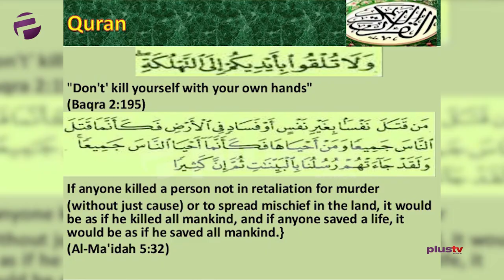Suicide in Nigeria: The Sad Story of Akachi.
There have been over 20 cases of suicide in Nigeria since January 2019. In this documentary, Plus TV correspondent investigates the case of the 21-year-old student of UNN who committed suicide in May 2019. She also shares possible solutions to depression.

This Plus TV Africa Exclusive premieres this Wednesday at 8:30pm.